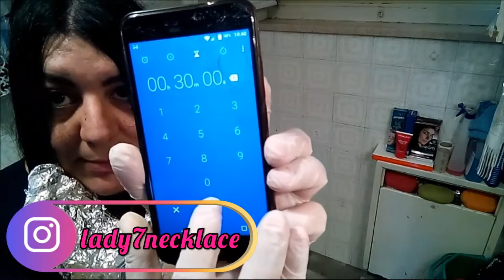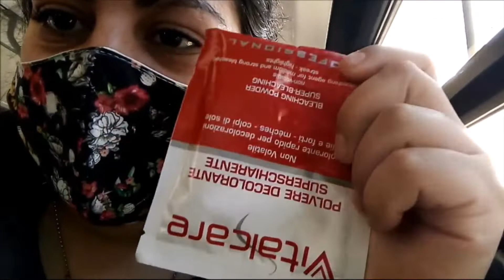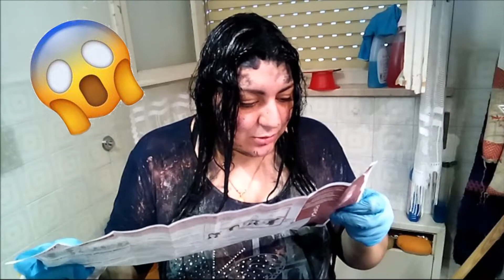IL MIO COLPO DI TESTA|| MI FACCIO LE PUNTE VERDI!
Ciao a tutti e benvenuti nel mio canale!! In questo video vi mostro come ho fatto le punte dei capelli verdi!
⚠ATTENZIONE⚠ Questo video è a SCOPO D' INTRATTENIMENTO! Se volete fare il colore prima andate a consultarvi con una parrucchiera esperta! Se deciderete di seguire quello che ho fatto in questo video, io non ne sarò responsabile dei danni che farete sui vostri capelli!